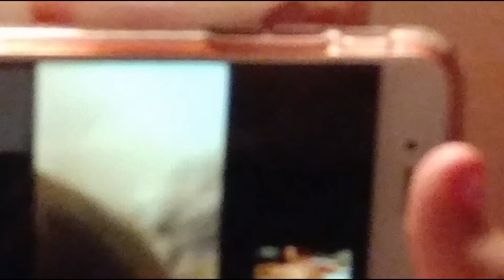THE MOST RANDOM VIDEO....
This vid is probably the most random video on YouTube in the history of youtube